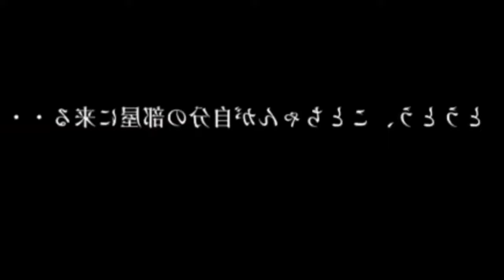Hot girl Japanese av "Kotono Morishita" cute face | JTBC Channel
av girl,Japanese,Top 5,Japanese AV,Fanza,best av receiver,best av receiver,best av receivers 2022